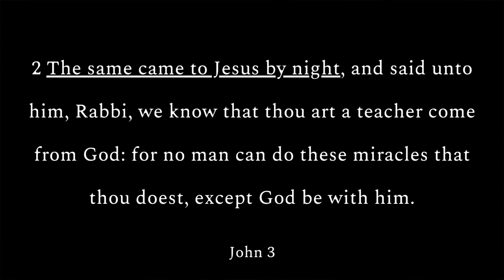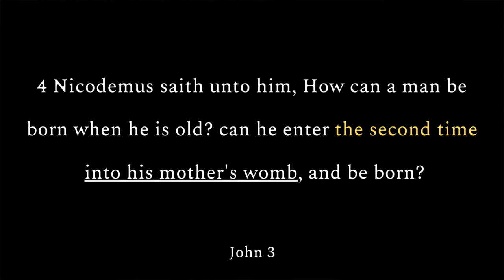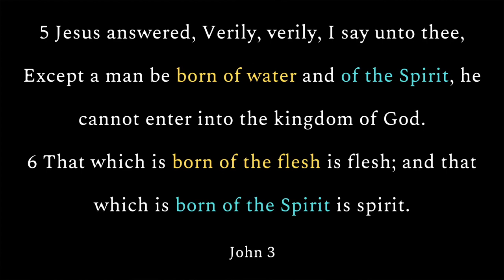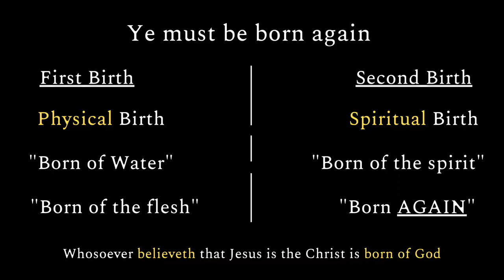Symbolism and Salvation w/ George Farmer @CandaceOwensPodcast | Faith Alone Defended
In this video, I address a passage cited by George Farmer in an attempt to bolster the claim that faith alone is insufficient for salvation. What did Jesus mean in John 3? I pray this video provides clarity and dispels any confusion concerning this subject. God bless! -OD